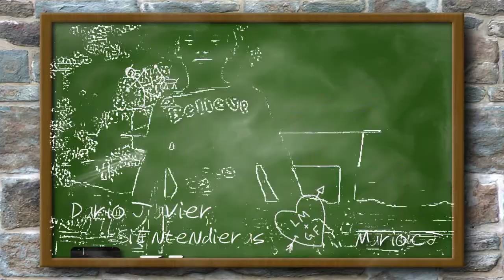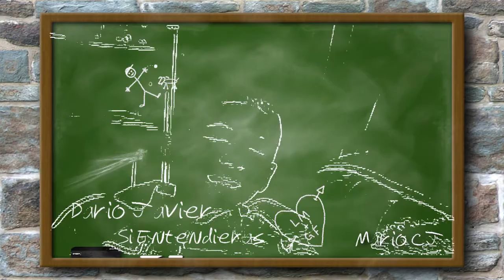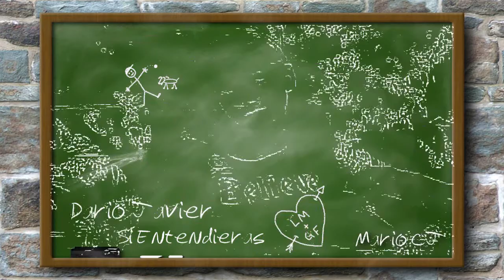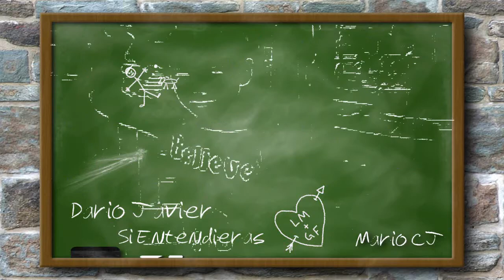Dario Javier si entendieras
Un video con efecto de tiza sobre un tablero, Dario Javier
si entendieras